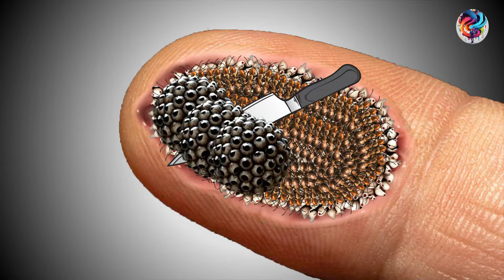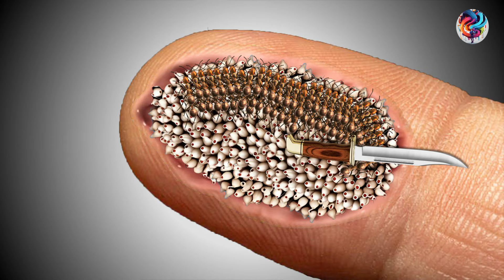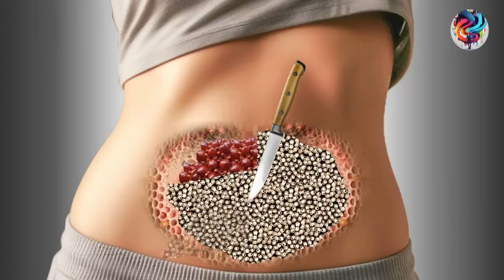ASMR Finger Treatment | ASMR Infected Finger Cleaning Animation | ASMR 2d Treatment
Watch ASMR Finger Treatment | ASMR Infected Finger Cleaning Animation | ASMR 2d Treatment